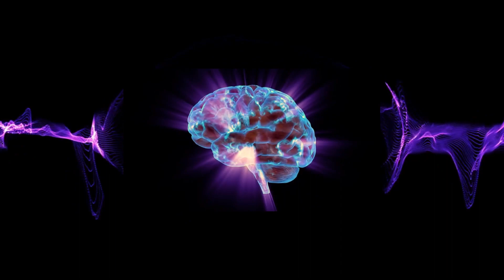432hz Awakening Your Higher Mind - Kundalini Awakening - Activate Third Eye, 100% Brain Power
432 hz - Awaken your higher mind, clear the aura of negative energies and activate the third eye with powerful binaural beats of the divine sound frequency. 432 hz - is a music track designed to heal and assist in transforming DNA, it activates the brain and helps develop psychic gifts such as mediumship and telepathy. I recorded this binaural beat of 432 HZ by tuning my sine wave generator to A432hz at 128bpm wich is a binaural harmonic of 351 hz